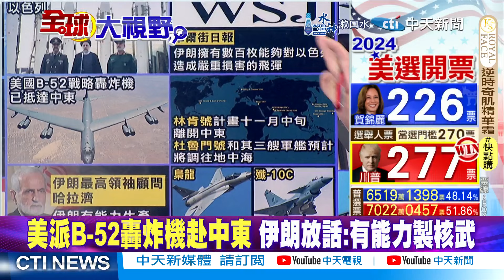川普會挺以色列?伊朗盼殲-31A! 納坦雅胡解職國防部長|【全球大視野】精華版